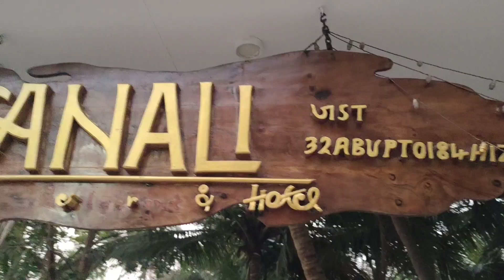ഒരു ചെറിയ ന്യൂ ഇയർ ആഘോഷം.